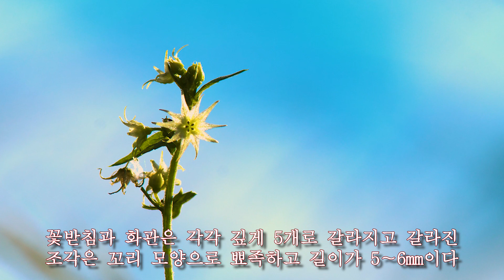야생화도감/뚜껑덩굴 /Can Can 한찬송Harmonica //구름재/엄광주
쌍떡잎식물 박목 박과의 한해살이 덩굴식물.
학명 : Actinostemma lobatum
분포지역 : 한국(제주·경기 이북)·동아시아 지역
열매가 뚜껑처럼 갈라지기 때문에 뚜껑덩굴이라 한다
물가에서 자라고 줄기는 가늘고 길이가 2m에 달하며
짧은 털이 있고 덩굴손으로 다른 물체를 감으며 긴다
잎은 덩굴손과 마주나고 길이 5∼10cm, 폭 2.5∼7cm의
세모진 바소 모양이다
가장자리에 낮은 톱니가 있고 3∼5개 갈라지기도 한다
잎의 밑 부분은 심장 모양이고 끝 부분은 뾰족하며
윗면은 짙은 녹색이고 털이 있다
꽃은 단성화로 8∼9월에 황록색이고 암수한그루이다
수꽃은 잎겨드랑이에 총상꽃차례 모양의
원추꽃차례를 이루며 달린다
암꽃은 수꽃 꽃차례 밑에 1송이씩 달리며
길이 1cm의 작은꽃자루가 있다
꽃받침과 화관은 각각 깊게 5개로 갈라지고 갈라진
조각은 꼬리 모양으로 뾰족하고 길이가 5∼6mm이다
암꽃 화관 밑에 씨방이 있는데, 씨방은 하위(下位)이고
돌기가 있으며 반구 모양이다.
열매는 개과이고 달걀 모양이며 길이가 1.5cm이고
밑 부분에 가시 같은 돌기가 있다
가운데가 가로로 갈라져서 윗부분이 뚜껑 모양으로
떨어지고 검은 색의 종자가 2개씩 나온다.

_엄광주_